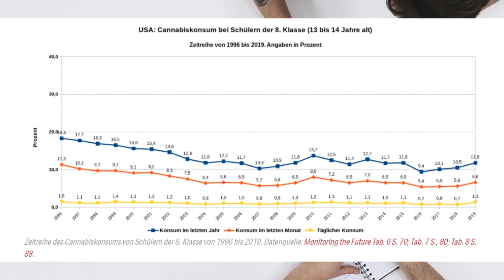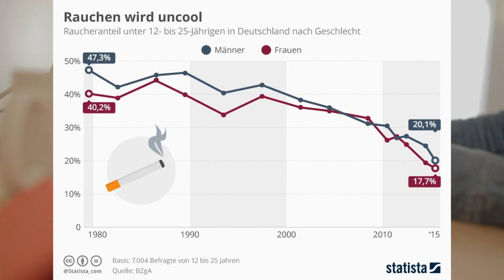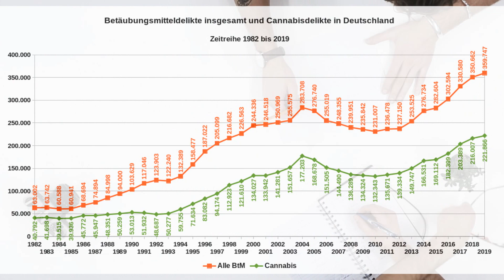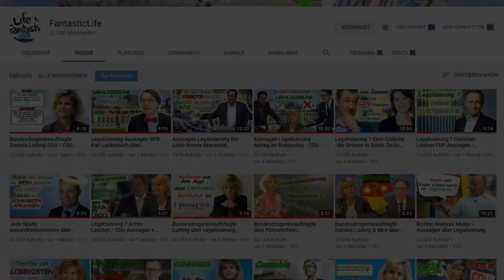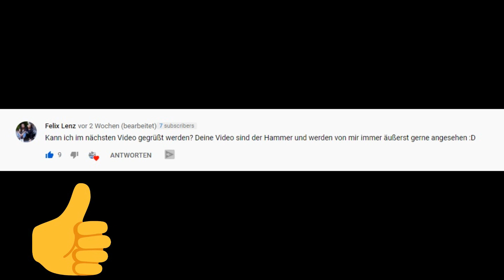CDU über Legalisierung Antrag im Bundestag / die Grünen / die Linke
Hey Leute :)

CDU über Cannabis Legalisierung Antrag im Bundestag / die Grünen / die Linke